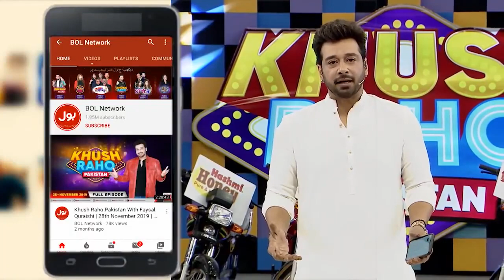Boys Fighting In Khush Raho Pakistan | Faysal Quraishi | BOL Entertainment